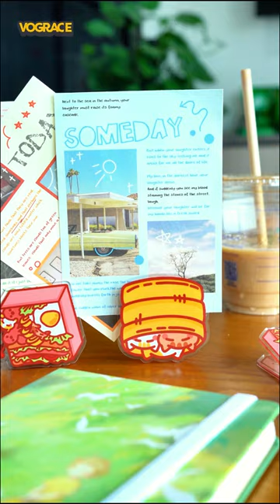Custom Acrylic Binder Clips from vograce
Product name Custom Acrylic Binder Clips
MOQ 3 pieces
Printing CMYK Printing

wFHuEbBTZ2uTDsxBPz0yu?usp=share_link

File requirements Please provide CMYK mode file, which can reduce color difference (Note: please draw in CMYK mode, not modify to CYMK directly after drawing in RGB mode)
Custom notice Please upload your candy bag and the small acrylic pieces design according to the template. Sequins and accessories can be directly choose in the website. All pieces can be shaked when holding in hand.